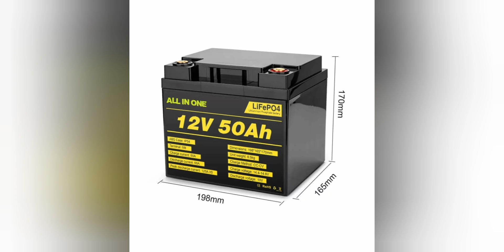6 أخطاء يجب الإنتباه منها تحرق الانفرتر المحول تعرف عليها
6 أخطاء يجب الإنتباه منها تحرق الانفرتر المحول تعرف عليها